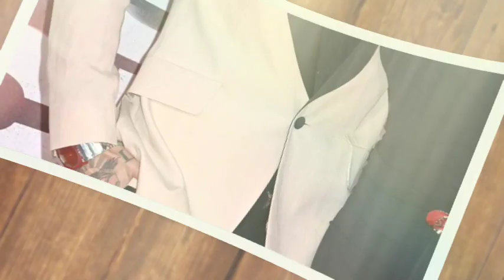Liam Payne’s Girlfriend Cries Her Heart Out After Tragic Death. PATHETIC.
Liam Payne, a former member of the globally renowned boy band One Direction, has been in the spotlight for years. His career has seen him rise to fame and fortune, but it’s his personal life that often garners the most attention. His relationship with his girlfriend has been a topic of discussion among fans and entertainment outlets alike. They appeared to be living a fairytale, but like many stories, reality can be harsh. katecassidy liam liamlivingstone liampayneedits #